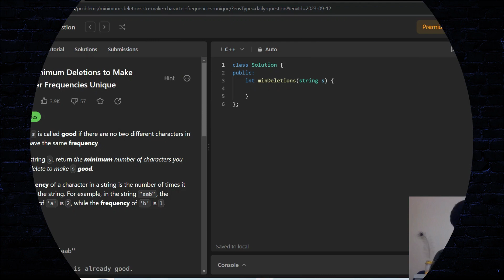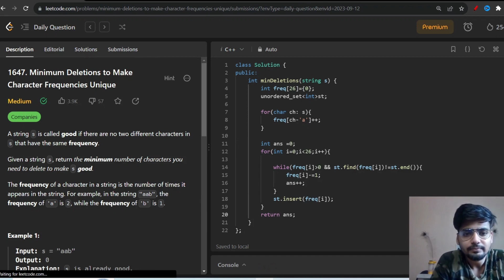1647 Minimum Deletions to Make Character Frequencies Unique | LeetCode September Challenge Day 12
In this LeetCode September Challenge video (Day 12), we tackle problem #1647, "Minimum Deletions to Make Character Frequencies Unique," using C++.

🔥 LeetCode Problem Link: [Insert Problem Link]

📝 Problem Description:
[Include a brief problem description here.]

🧐 Solution Overview:
[Summarize the approach you took to solve the problem.]

👨‍💻 Code:
[Provide a link to the code used in this video, such as a GitHub repository or a code-sharing platform.]

🚀 Timestamps:
0:00 - Introduction
0:45 - Problem Explanation
2:30 - Approach and Algorithm
4:15 - Implementation in C++
6:20 - Testing and Results
7:45 - Conclusion

Leave your questions and suggestions in the comments below. Happy coding! 🚀